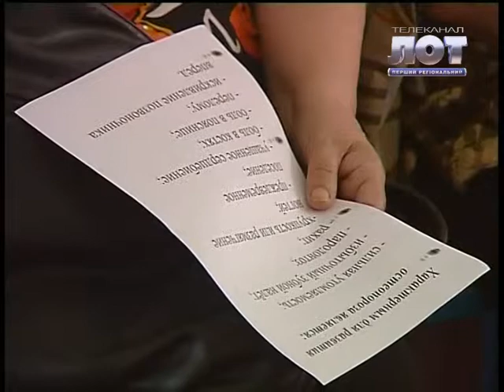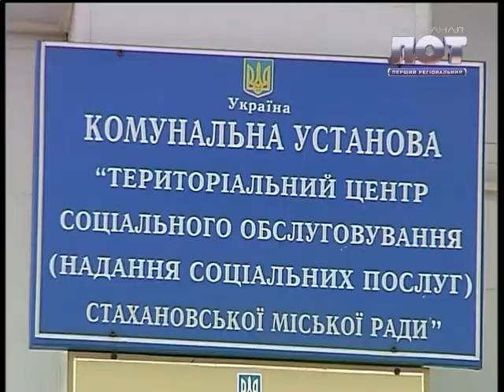Univer III vozrasta